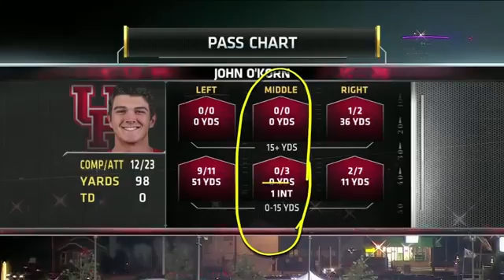John O'Korn vs. UCF Every Pass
Michigan's John O'Korn completes a pass to Shane Morris.

Suddenly Michigan has quarterbacks. Along with the signing last week of prep standouts Zach Gentry and Alex Malzone, Jim Harbaugh announced the transfer .

ANN ARBOR, Mich. -- Wilton Speight threw three touchdown passes in the first half and No. 7 Michigan went on to rout Hawaii 63-3 Saturday for its most .